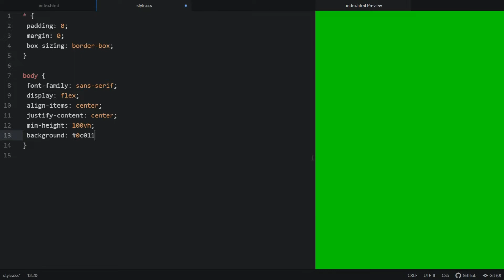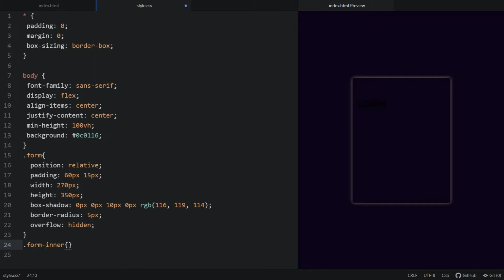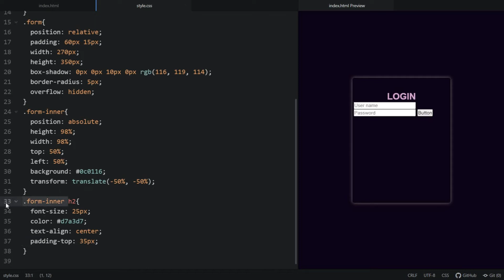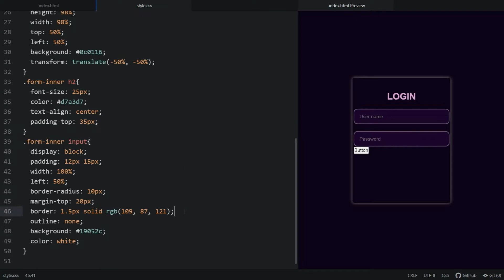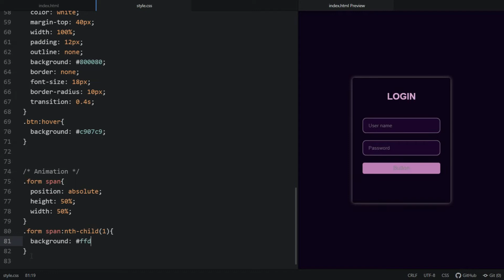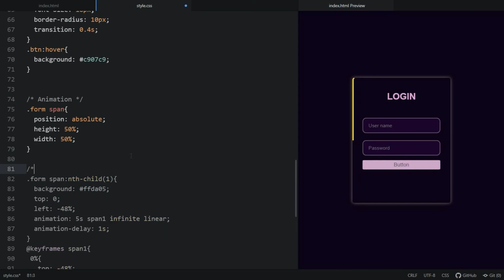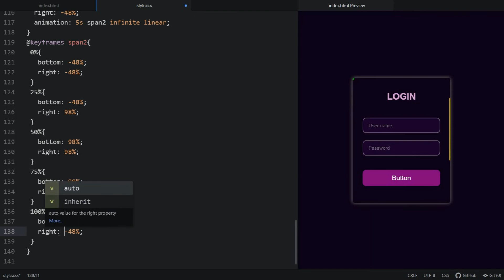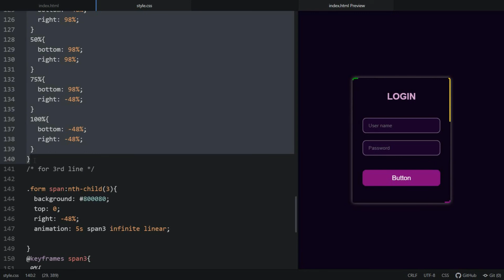Animated Login Form using HTML and CSS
In this video, you will learn how to create Animated Login Form using HTML and CSS. Earlier I shared the design of different types of login forms. Notable among them are the Glassmorphism login form, Neumorphism, transparent login form, etc.

The design I shared in this article is an animated login form HTML CSS. No special animations were added, only a border animation was used around the login form.

login form in html and css in hindi,
transparent login form,
animated login form using only html u0026 css,
css login form animation,
login form in html and css responsive